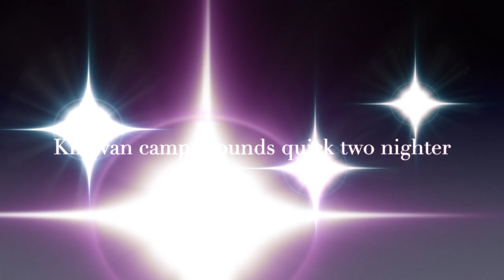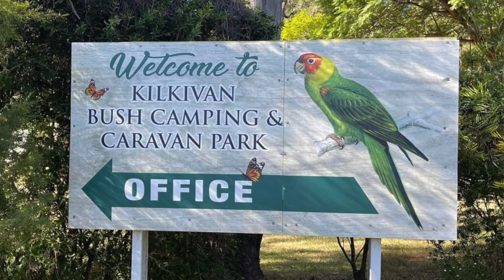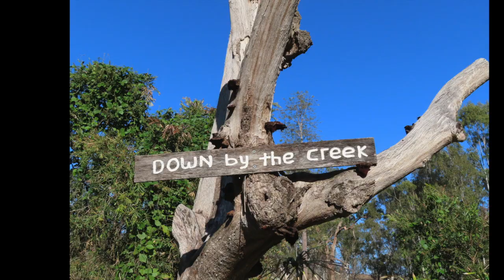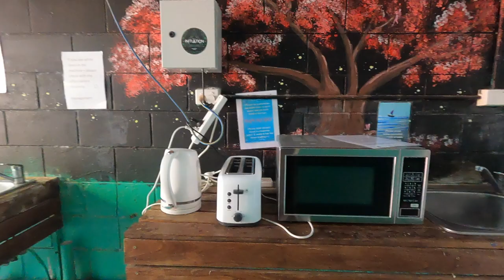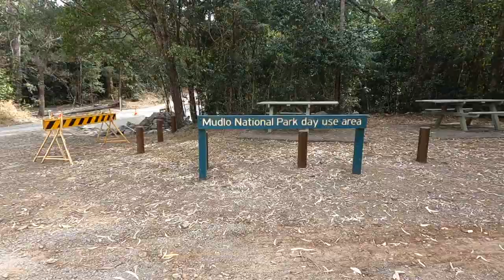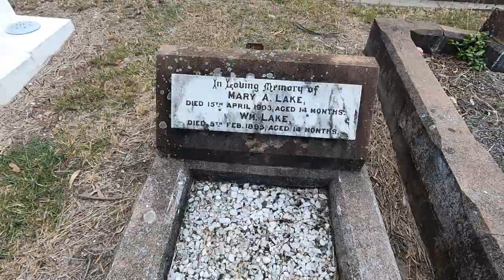Quick two night camp over at Kilkivan......with the birds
Didn't travel lots of klms, but had a great mid week break away.
campgrounds our suffering from lack of rain. We did get quite a spectacular lighting and  thunder show in the middle of the night.
Good camp ground with ten acres of grassed areas, good staff.
The camp kitchen could  do with a bit more and I tried to get a hot shower and gave up, just had a cold water splash..but in all things would still recommend this camping spot..